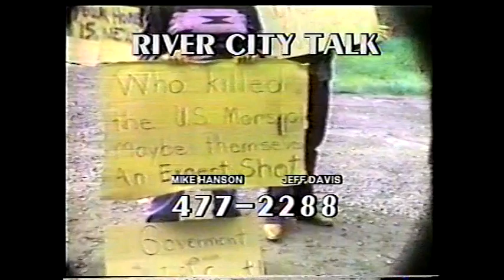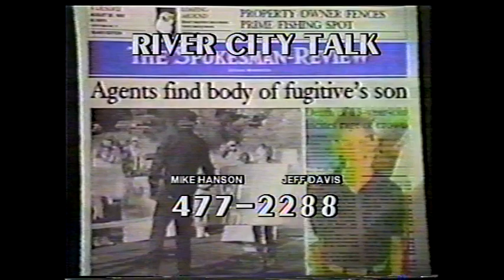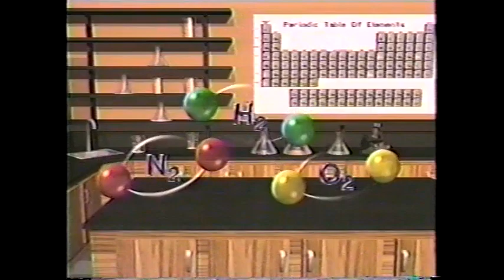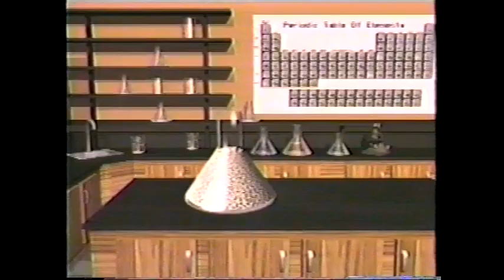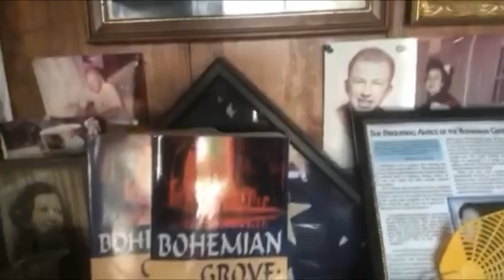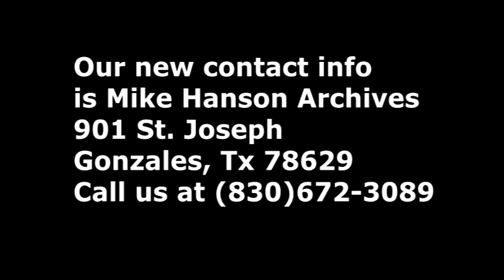River City Talk(Classic 1995) Host Mike Hanson & Jeff Davis Expose Ruby Ridge Murders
"Ruby Ridge, 1992: the day the American militia movement was born.

A firefight between six US marshals and two boys and their dog began a movement founded on anti-government ideology."